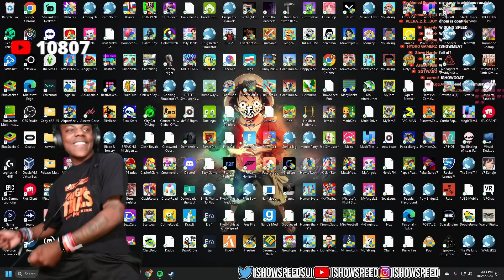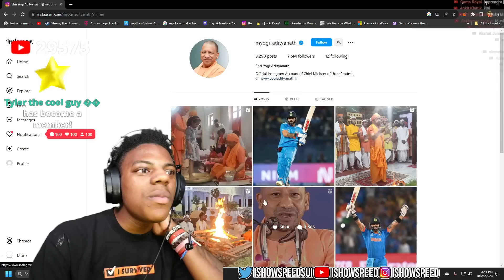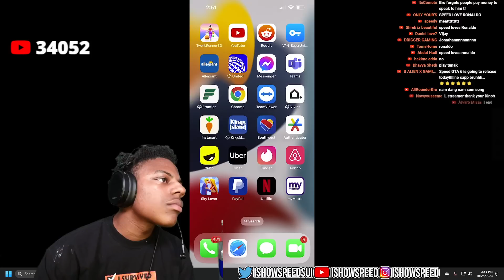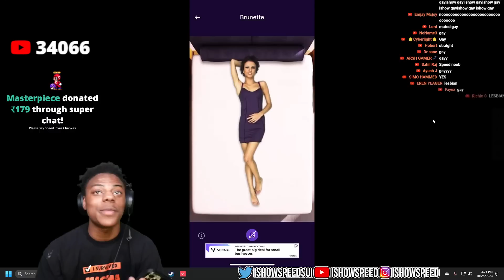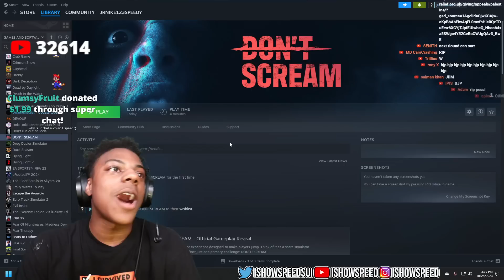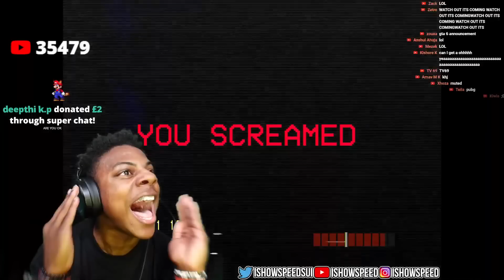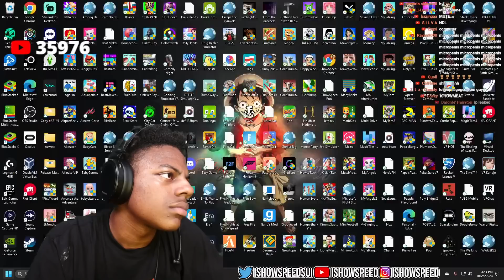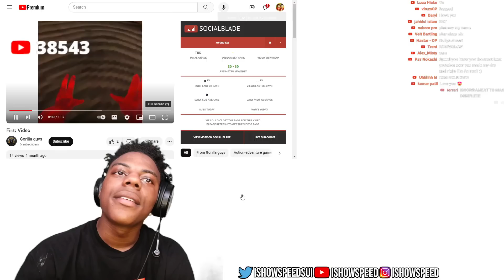“Go for it.” - Speed (IShowSpeed Deleted Stream)